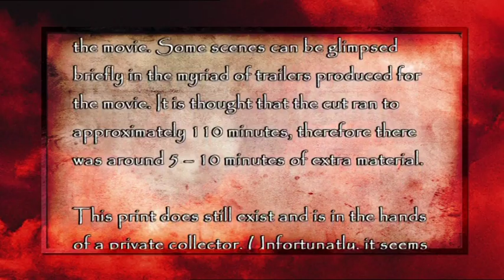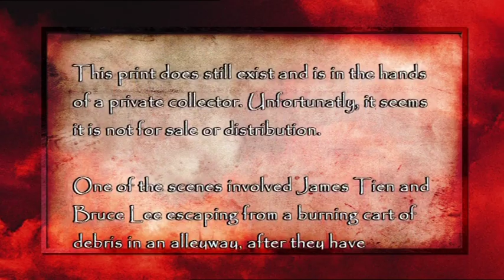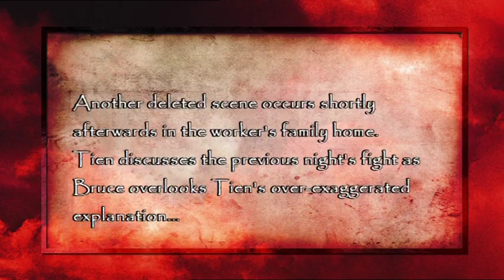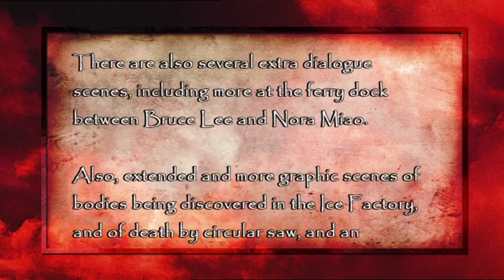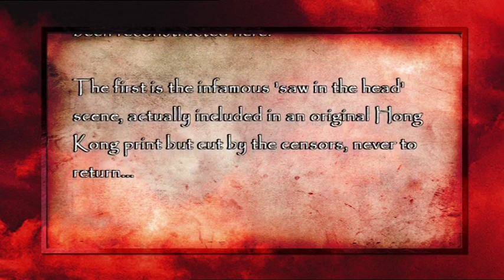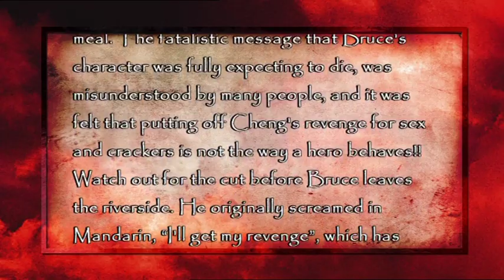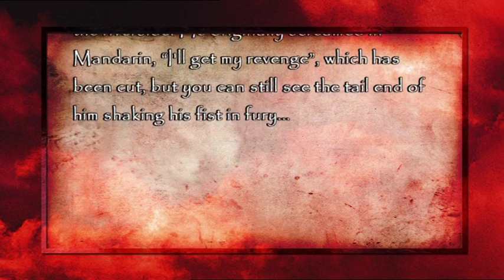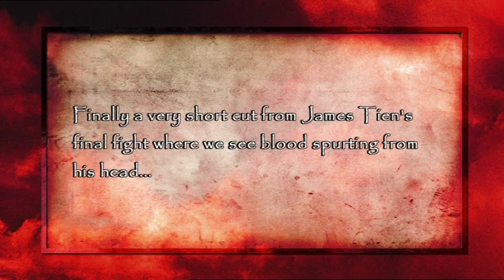The Big Boss Deleted Bruce Lee Scenes - Uncut Print Story